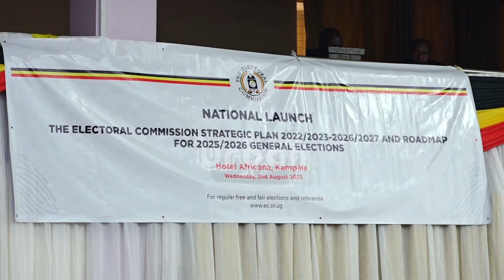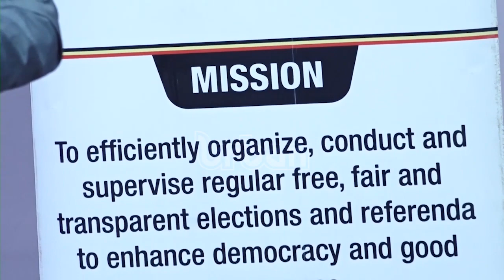Politicians stakeholders react to road map